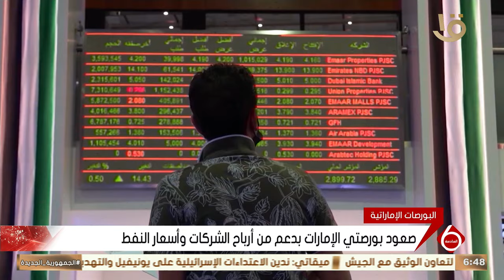أهم أخبار المال والاعمال